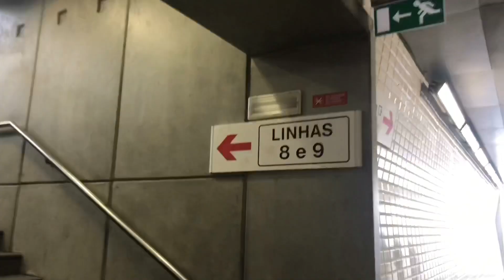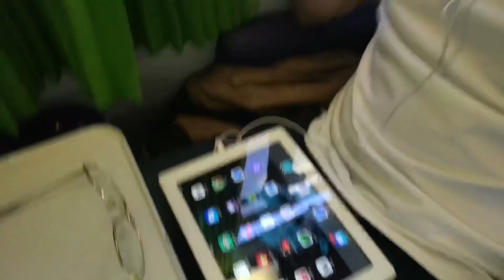CONOCER LISBOA EN UN DIA - PARTE I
Amigos esta es la primera parte de dos videos donde conoceremos la hermosa ciudad de Lisboa, podras ver sus monumentos mas famosos, probaremos un poco de su gastronomia, y sabras todo lo que esta ciudad tiene para ofrecer, y  lo mejor de todo es que lo haremos en tan solo un solo dia.

Ya puedes ver la 2da parte en mi canal

Gracias a ustedes cada día somos más 💪🏼

Camaras:

📱 iPhone 7